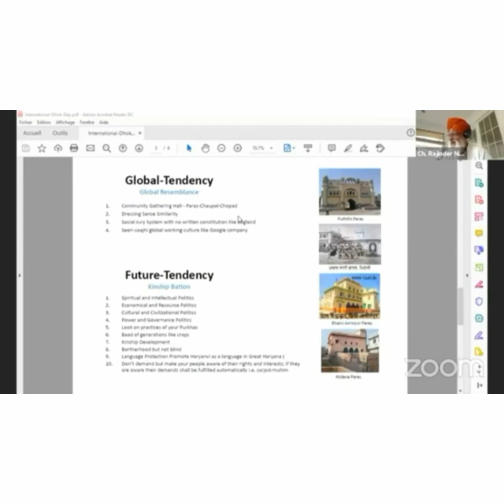Chaudhary Rajinder Nijjhar Jatt saying bad words about Sikhism | False preacher | Jaat n Jatt